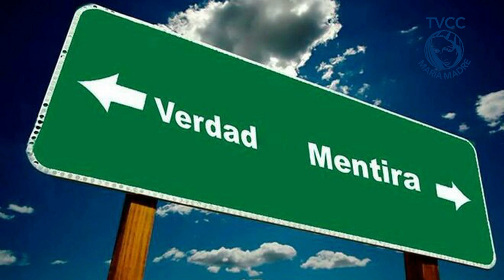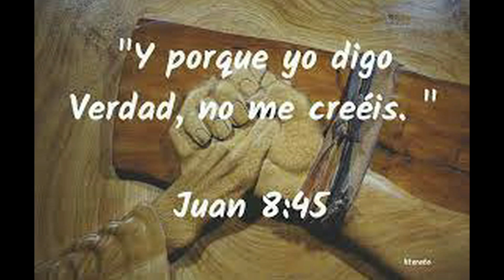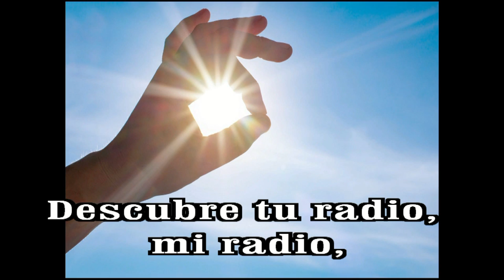9ANGELUS DOMINI DANZA